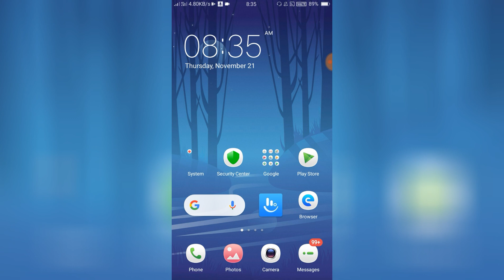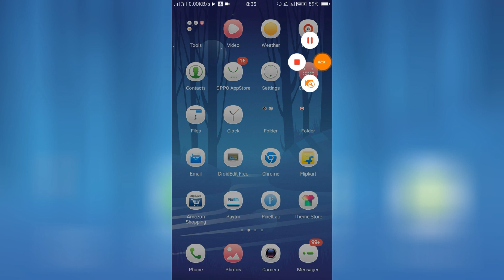OPPO F11,F11 Pro ColorOS Update information